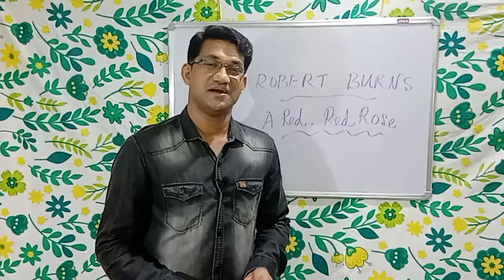"A Red, Red Rose" by Robert Burns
Best love poem